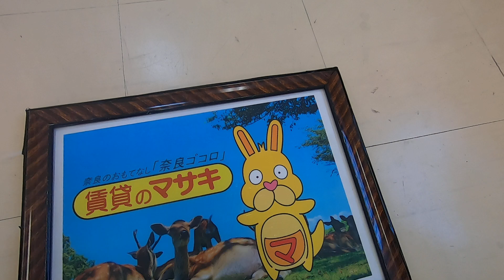【テナントツアー】シャルム｜天理市天理駅賃貸｜賃貸のマサキ｜Japanese Room Tour｜002744-1-1F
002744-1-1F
奈良県天理市川原城町645-1にあります評判の良い間取りの　店舗事務所（建物一部）【シャルム】の物件紹介動画です。

【最寄り駅】
近鉄天理線「天理」駅 徒歩5分
桜井線「天理」駅 徒歩5分

【主な設備】
ワンフロア / 飲食店可 / クリニック向け / スケルトン / ロードサイド / １F特集 / 店舗・事務所